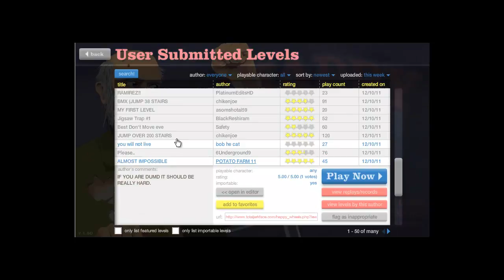Happy Wheelz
I know in some partz you can't hear me and my cousin was screamming in the backgound but injoy please.